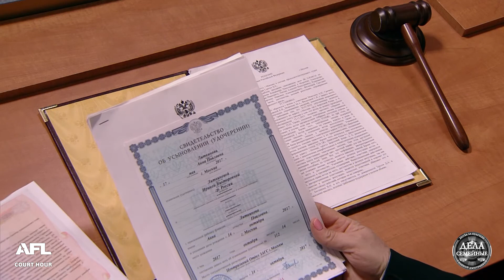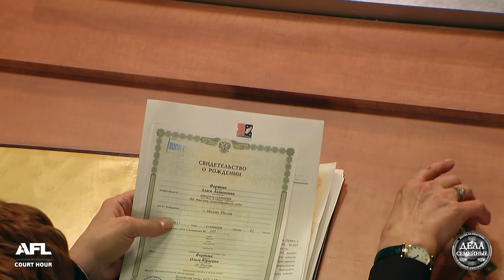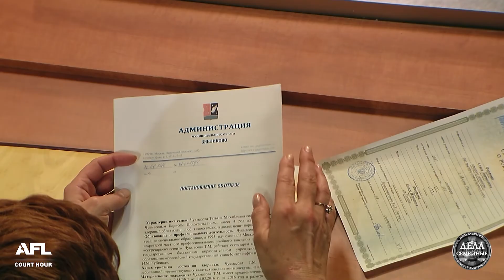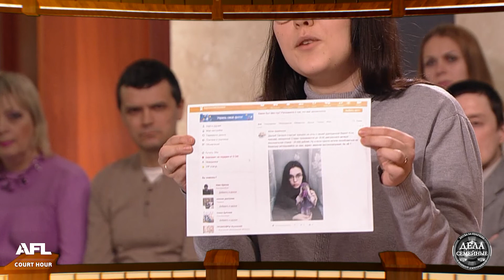Дела семейные с Еленой Дмитриевой "Битва за будущее" 29.10.2019